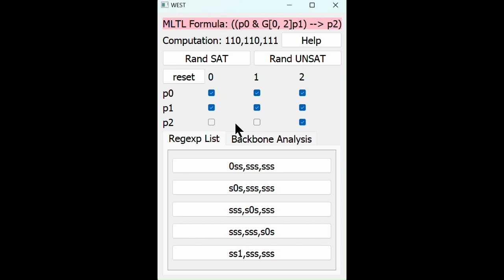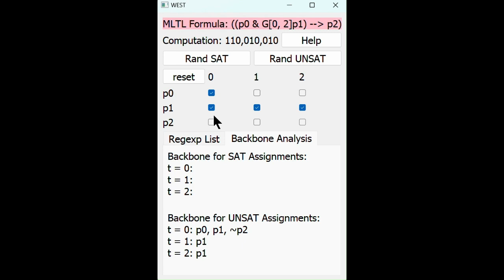WEST Demo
Demo video of the WEST Mission-time Linear Temporal Logic visualizer.